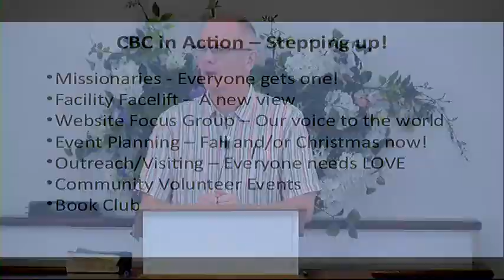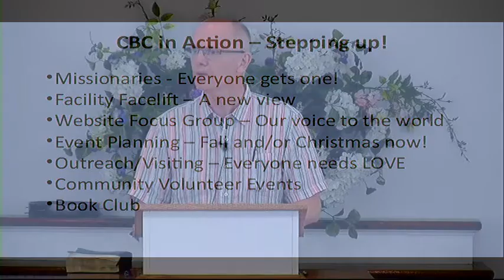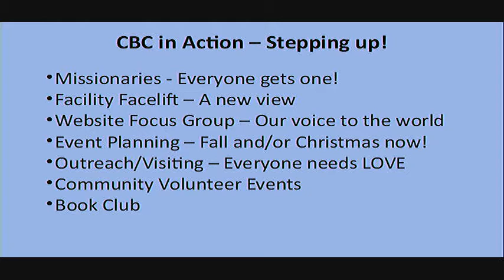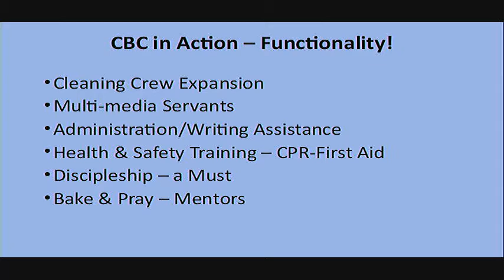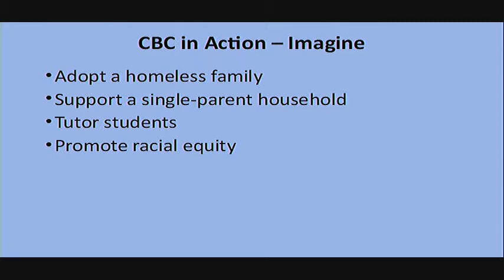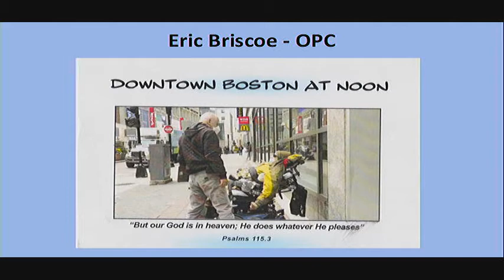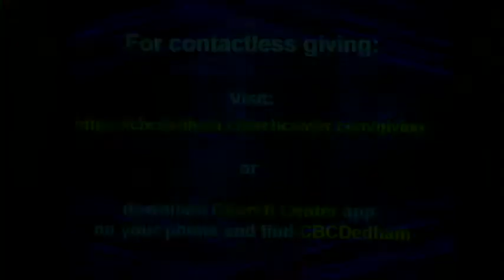07/12/2020 The Betrayal Eric Briscoe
Sermon for The Betrayal